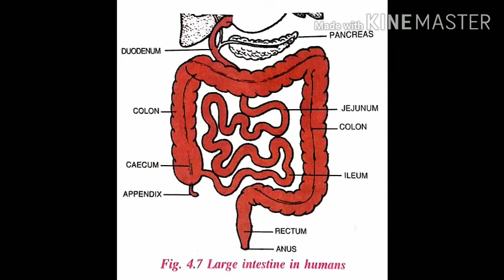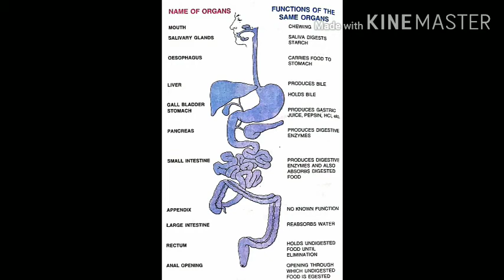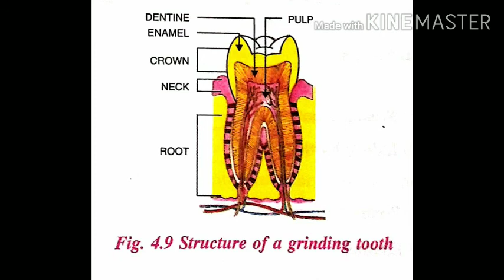6th - Biology L. No. 4 (Part 6)